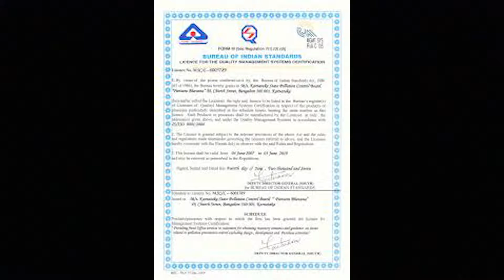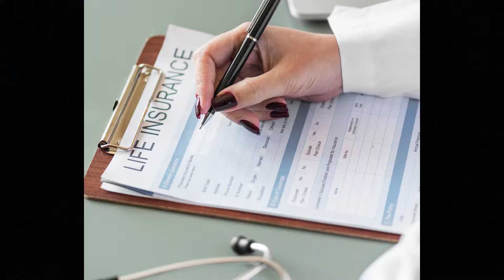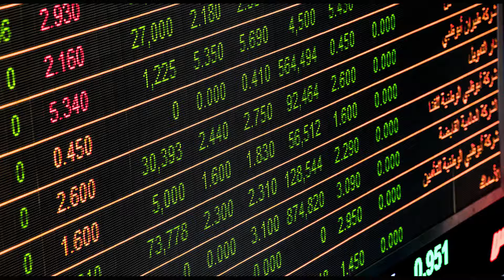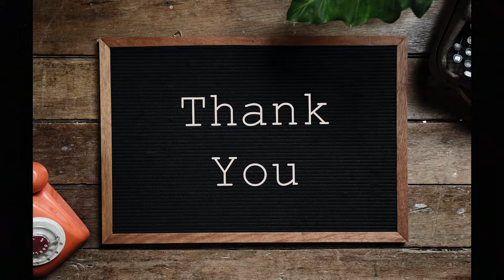AMAZON FLEX / Complete Details You Need To Know Before You Join / Earn RS. 500 + daily with AMAZON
Amazon Flex India | What Is Amazon Flex | How To Earn From Amazon Flex
In this video, I have provided complete details of AMAZON FLEX programme.